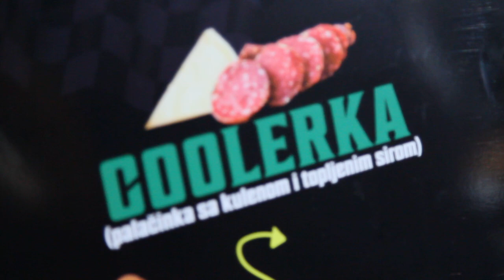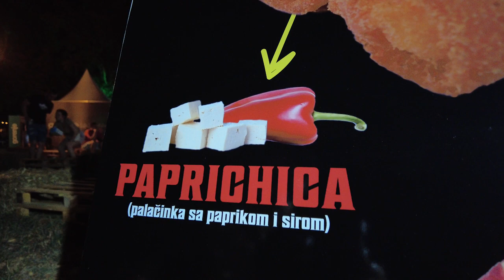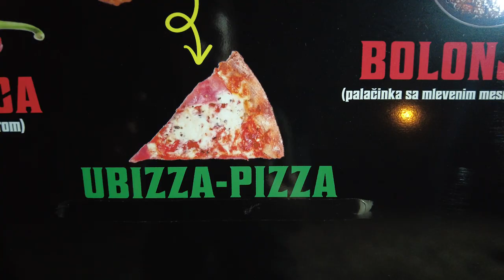PitStop Fast Food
Best fast food in Belgrade